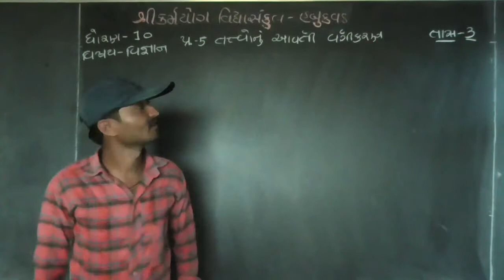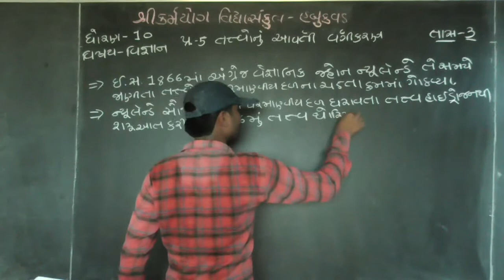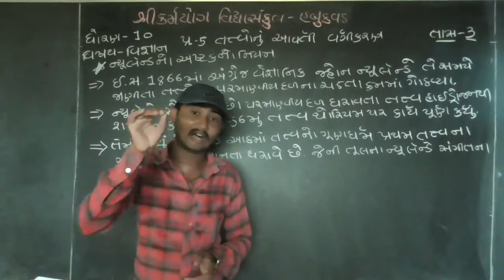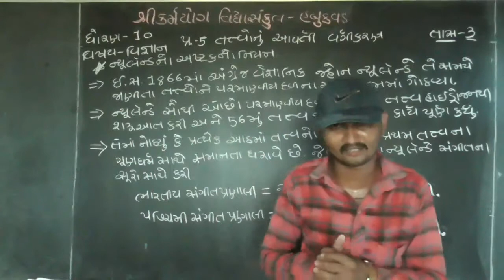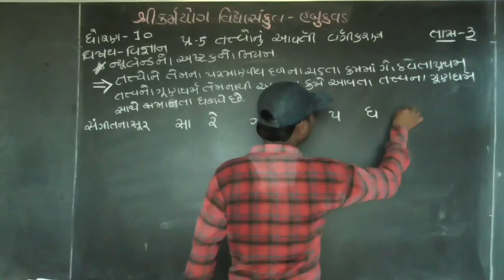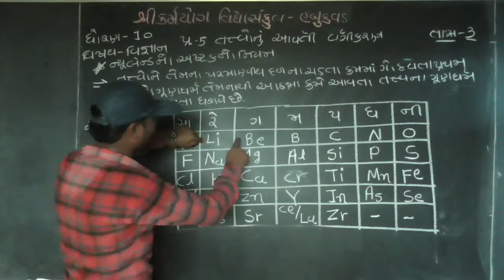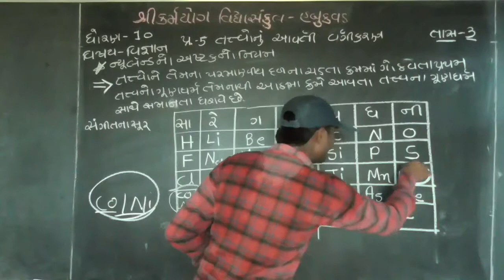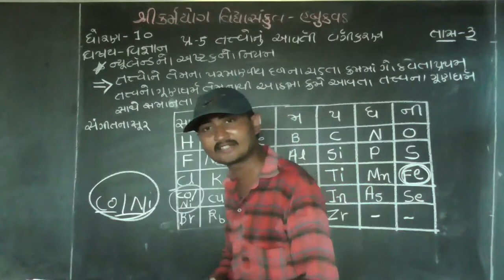karmyog school-habukvad [std - 10 ] sub- Science [chapter - 5] lecture - 3